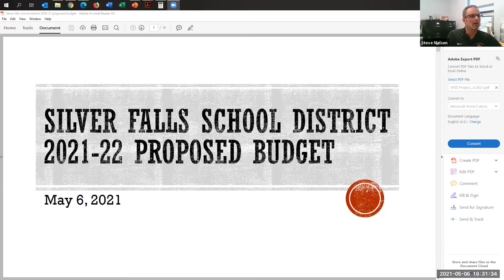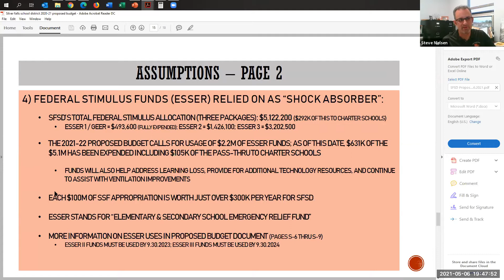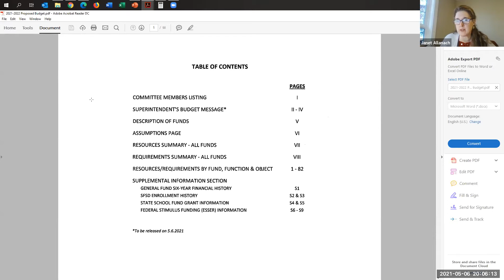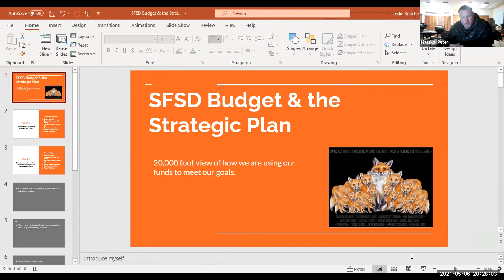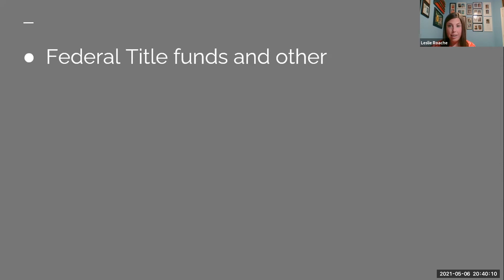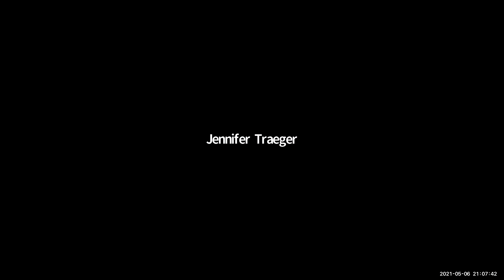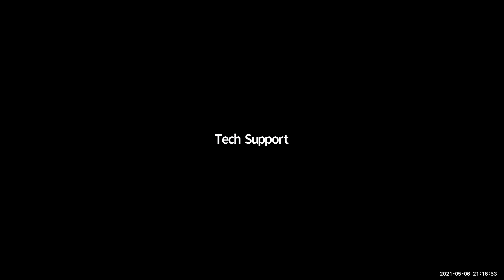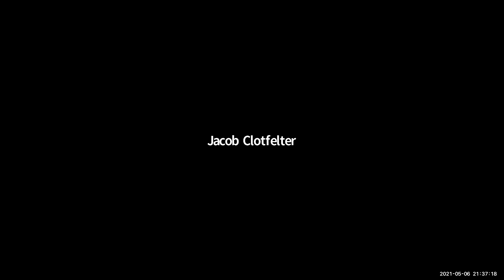Budget Committee Meeting #1 - May 6, 2021